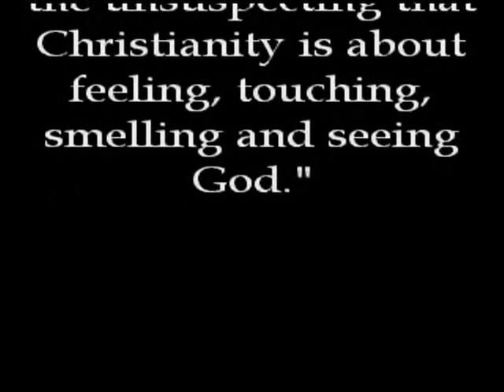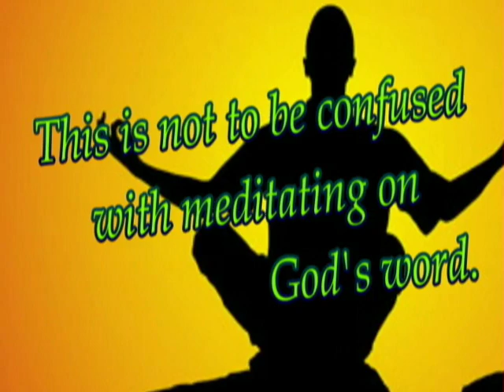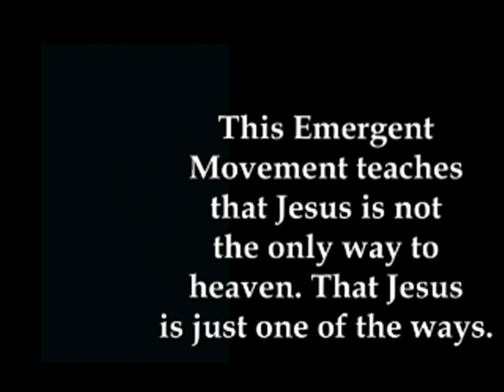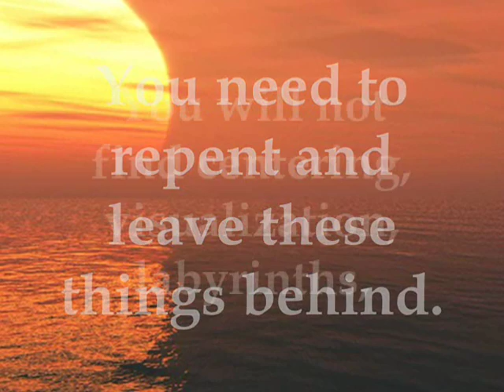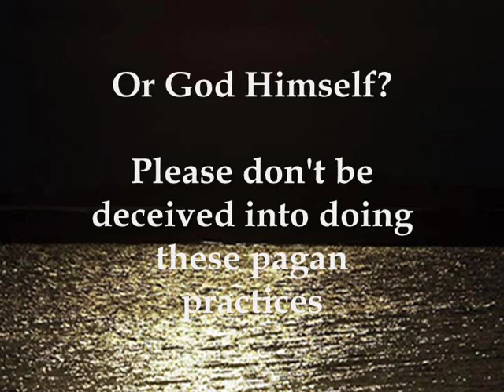The Deception of The Emergent Church Movement, Spiritual Formation, Contemplative Prayer.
I am reposting this because the Emergent Movement is gaining ground in Evangelical churches and Pentacostal churches faster then I could've imagined.

My prayer is that those who are involved in churches that do these things will leave, and those who practice Labyrinths and other Mystical Pagan Practices will repent and turn away from these evil things and turn to God once again.